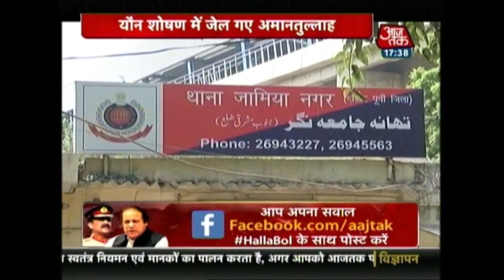FIR On Kejriwal: Delhi CM's Name Finds Mantion In Swati Malewal Case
Delhi CM Arvind Kejriwal's name has a mention in the FIR lodged against Swati Malewal.